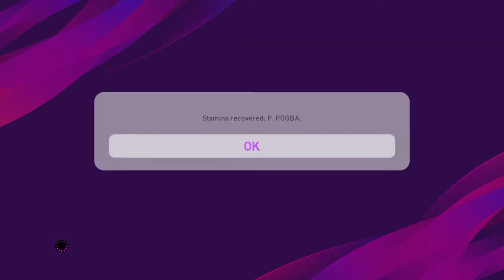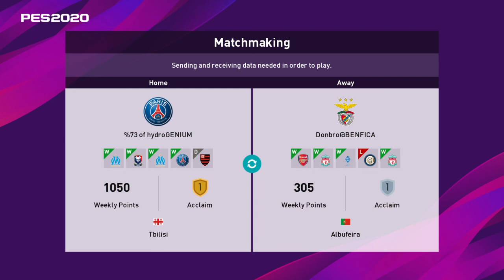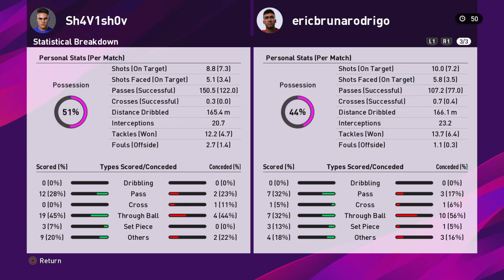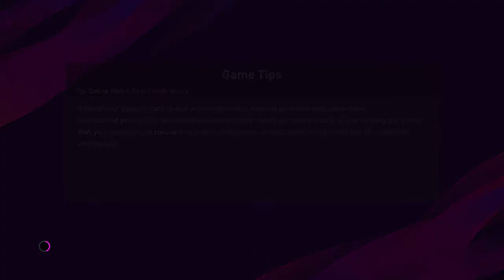Reaching 1k Champion Ranking My Club eFootball PES 2020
My club , Pes 2020